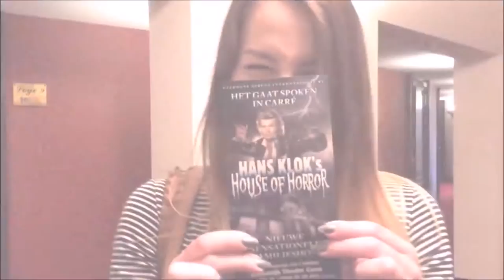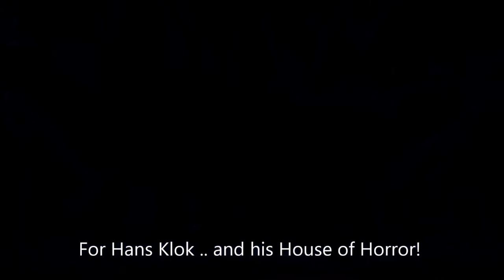Hans Klok House of Horror Behind the scenes & Show Highlights Saskia's Dansschool